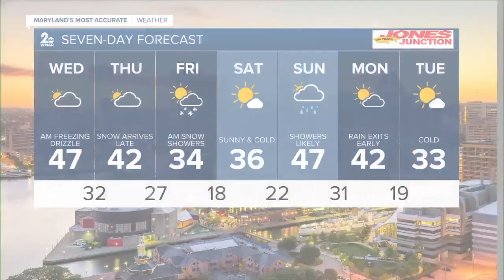WMAR 2 News Baltimore Latest Headlines | January 4, 11pm